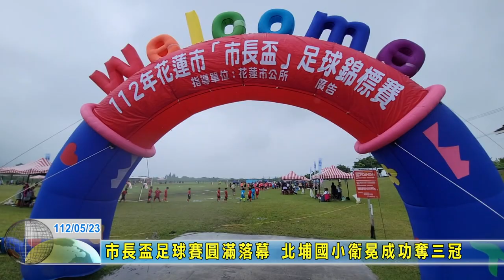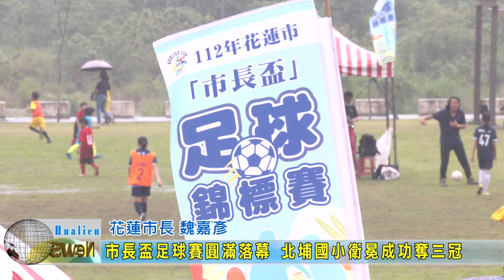20230523 07 市長盃足球賽圓滿落幕 北埔國小衛冕成功奪三冠